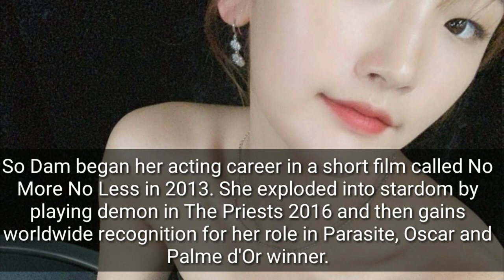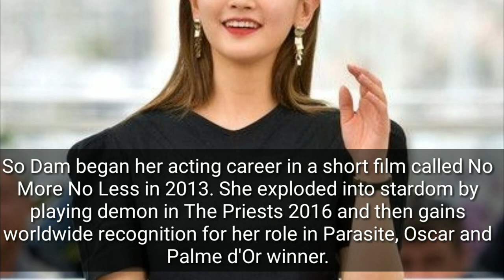Park So dam Lifestyle, Boyfriend Age Instagram Net Worth Upcoming Korean Dramas Korean Actresses